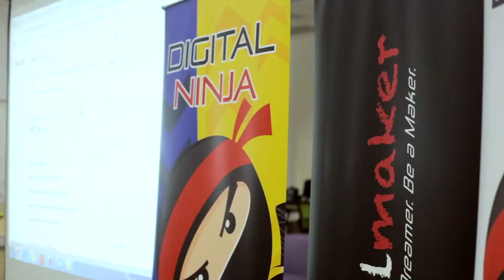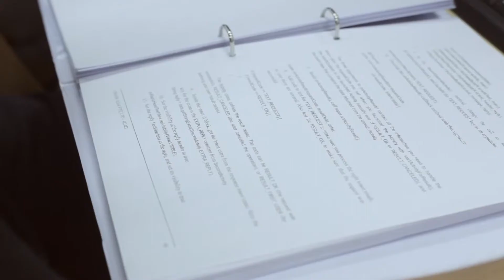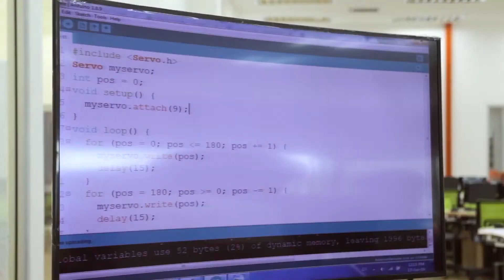Final Call Registration for The Digital Ninja Accelerator Lab 2020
📢 Hurry, hurry!!!
🔔 TWO more days is the application deadline for The Digital Ninja Accelerator Lab 2020 (22nd May 2020). All interested Standard 5 & 6 and Form 1 to Form 4 students are encouraged to apply for this opportunity. Apply it now if you haven’t done so
What do you know about this program?
☑️ Students who have been chosen to enter the program will improve their leadership and digital making skills.
☑️ They will be able to get a head start in charting their further education and career paths when they graduate from high school.
☑️ They will have the opportunity to meet with big CEOs or go for international competitions.
Let’s look at the sneak peek about Digital Ninja Accelerator Labs 2019 which was held last year.
🔖 Selected digital innovators from all around Malaysia convene to 3 touches (7 days per touch point) points in the year to be trained in the latest digital tech skill, create a prototype to meet the theme of the year and battle their project elevator pitch "shark tank style".
✨ We are the program consultant for Digital Ninja Accelerator Labs 2019 by conducting their bootcamps with 86++ students from different states of students in Malaysia.
Video credits to mydigitalmaker